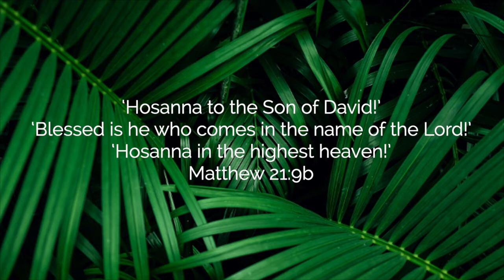Sunday Devotional 100422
Andy looks at the Palm Sunday story in Luke 19:28-48 and finds it’s more complicated than it looks! Laurence plays subtitled hymns to accompany this theme.